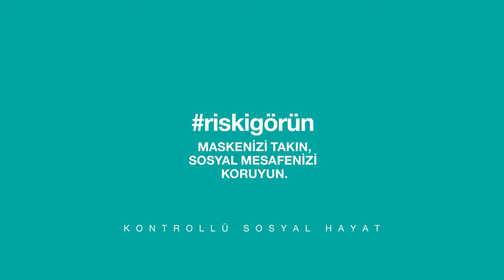Riski Görün Restoran